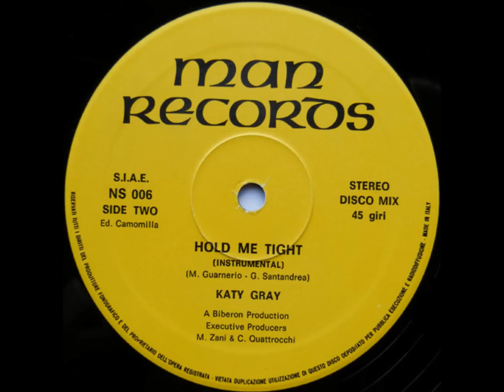Katy Gray - Hold Me Tight (Instrumental 1985)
Italo Disco Instrumental